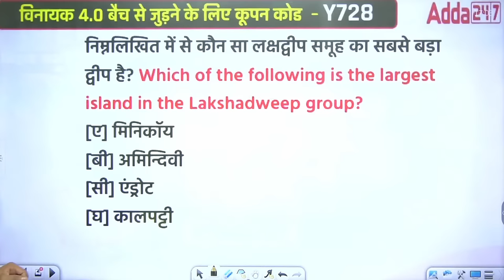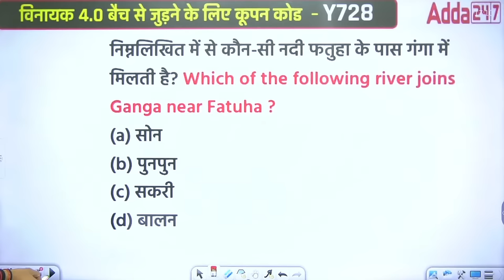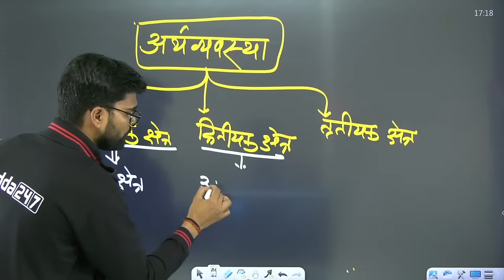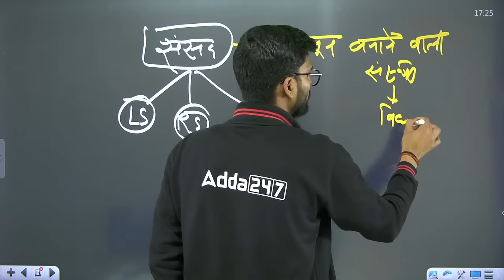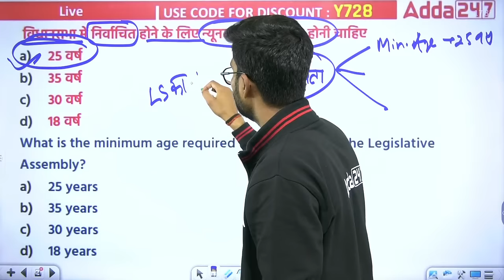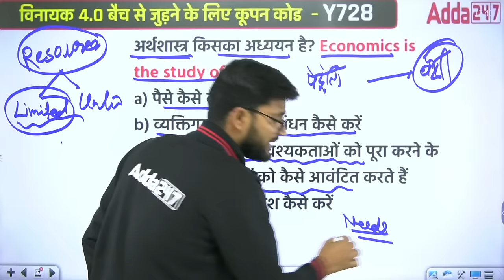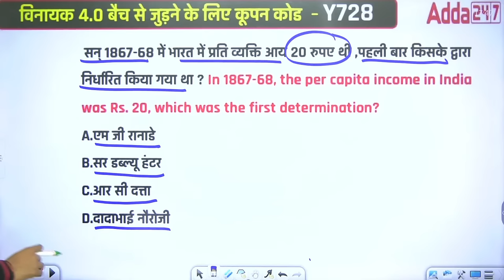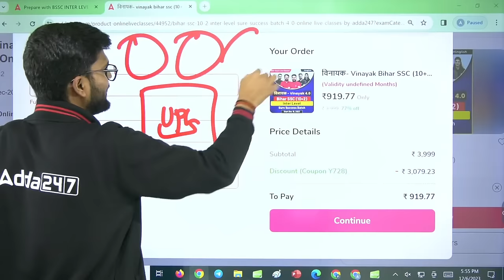BSSC Inter Level Vacancy 2023 GK/GS Class by Kaushalendra Sir #01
The Bihar Staff Selection Commission (Bihar SSC) has announced a significant recruitment drive for the Inter Level Vacancy in 2023. This recruitment offers a plethora of opportunities for candidates looking to join the state government workforce in Bihar. The Inter Level Vacancy positions are open for candidates who have completed their intermediate (Class 12th) education.

These vacancies encompass various departments and ministries within the Bihar government, including clerical roles, stenographers, and junior assistants. The total number of vacancies available is substantial, creating a favorable environment for job seekers in the state.

Applicants will need to go through a rigorous selection process, including a written examination and possibly an interview, depending on the specific job role. It is essential for candidates to meet the eligibility criteria, which may include age restrictions, educational qualifications, and domicile requirements specific to Bihar.

Working with the Bihar government offers job stability, competitive salaries, and various perks and benefits. This recruitment drive provides a golden opportunity for aspirants to secure a promising career in the public sector, contributing to the development of the state.

Interested candidates should keep a close eye on the official Bihar SSC website for updates, notification details, and application procedures to ensure they don't miss out on this opportunity to secure a government job in Bihar in 2023.

🛑विनायक- Vinayak 3.0 Bihar SSC (10+2) Inter Level Sure Success Batch 3.0 online Live Clsses

🛑"सिद्धि विनायक- Siddhivinayak BSSC (10+2) Inter Level 2023 (with Hindi Printed Books & e-Books) Selection Kit ज्वाइन करे

विनायक- Vinayak Bihar SSC (10+2) Inter Level Complete Books Kit (Hindi Printed) अभी Order करें

1️⃣ अच्छे शिक्षकों से सीखें
2️⃣ गहन विश्लेषण
3️⃣ परीक्षा योजना रणनीति
4️⃣सर्वश्रेष्ठ प्रश्न समाधान
5️⃣समय प्रबंधन